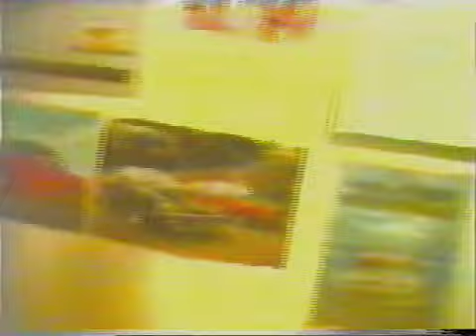Pembroke Leavers Video: 2000 - Part 2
Pembroke Leavers Video - Part 2
Featuring...
Rofey maybe saying crap? some faux fish-eye rowing, cross country with painful soundtrack, catch him mitchell!, the girls hockey team scoring again, brief key change down to Eb, then back to E major, nettas: sharp shooting lucy, girls demoralising the boys, some brutal squash, soccer, footy, classy goal...luke is it? various intrusions into boarding room dorms, charman is clearly the star here, leaping off the screen.